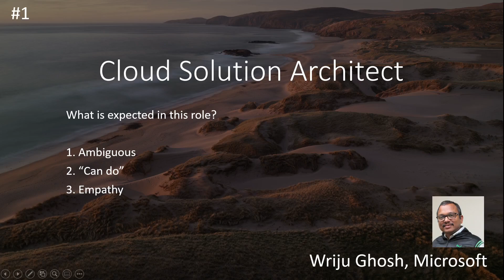01 - Cloud Solution Architect Role - What is expected?